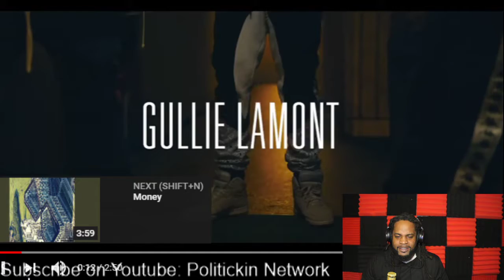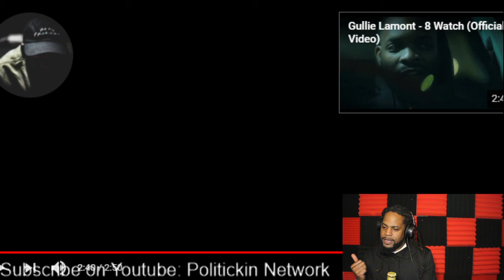GULLIE LAMONT - "BAG RUNNING" VIDEO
Official Video